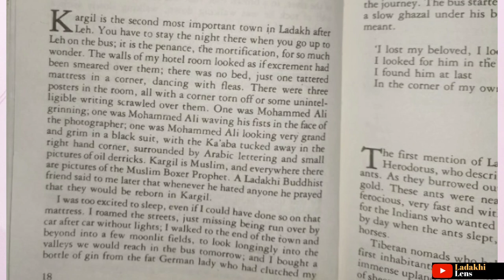A Controversial statement of Andrew Harvey about Ladakh